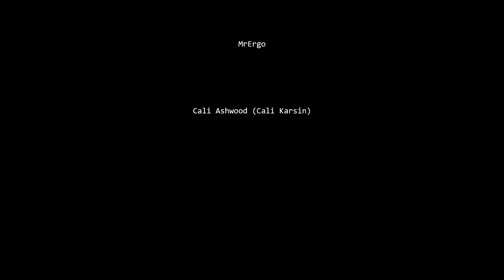Bloodhunt Territories: Unofficial 1v1 with MrErgo